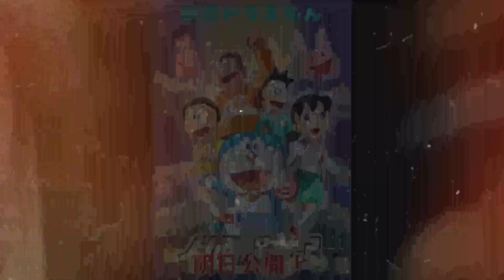TOP UPCOMING MOVIES OF DORAEMON IN INDIA | TOP 3 UPCOMING DORAEMON MOVIES | NOBITA'S SKY UTOPIA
5. Doraemon Quiz

🔴Note: - All Images, Pictures, Music used in the video belongs to the respected owners. All content provided by this channel is meant for EDUCATIONAL and INFORMATIONAL PURPOSE only.

                 Hungama Tv
                 Disney channel
                 Shen- Ei Animation